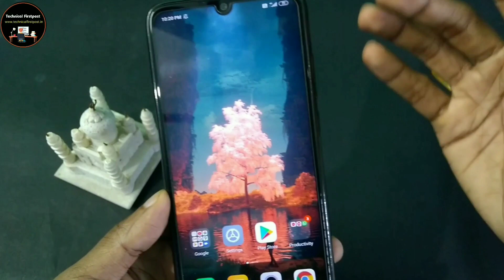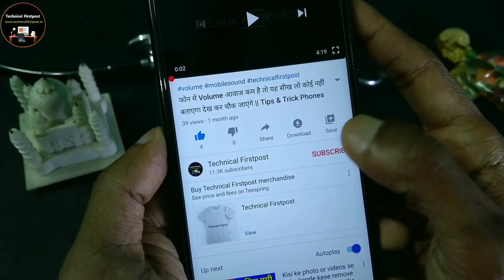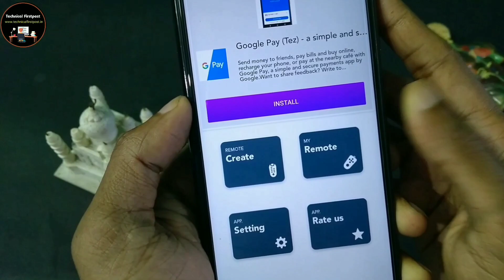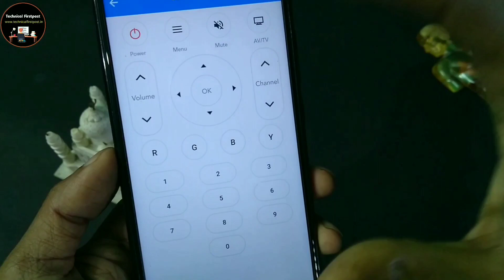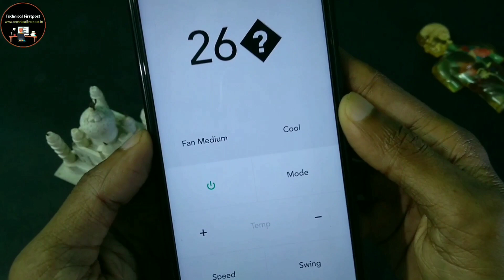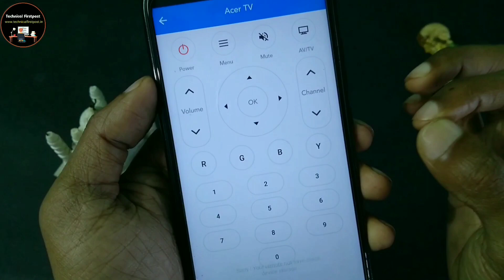Apne Smartphone Ko Banao TV,AC,Setbox Ka Remote || How To Use Mobile as Tv, Ac & All Gadgets Remote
Namaskaar Dosto, Is video me maine apko bataya hai kaise aap apne Smart phone ko TV, AC aur Setbox ka Remote bana sakte ho. Pura video jarur dekhna ! Video pasand ayegi to Like aur Share karna.

Features
1.Use All type of remote control in single app.
2.create remote control just one time and set the name of remote control and use it on one touch
3.supported most of popular brand of TV ,Ac
4.wide range of devices. & Easy To Use & Free To Use
5.Channel digits buttons.
6.smart TV remote control for all TV offline.
7.Remote control for all TV brand.
8.Remote control TV on a mobile app for Android.